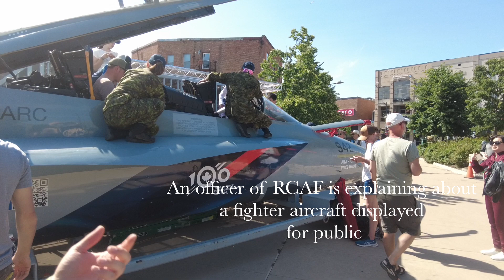Royal Canadian Air Force Show over Lake Simcoe, Barrie, Ontario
Today, we're excited to celebrate a historic milestone: the 100th anniversary of the Royal Canadian Air Force. The RCAF has played a pivotal role in Canada's defense and security since its inception in 1920.
Over the years, the RCAF has evolved and adapted to meet the challenges of the times, from World War II to the Cold War, and now into the 21st century. Today, the RCAF is a modern, professional air force, committed to defending Canada's sovereignty and security.
We're honored to have the opportunity to commemorate this momentous occasion with you all. Thank you for joining us in celebrating the 100th anniversary of the Royal Canadian Air Force.